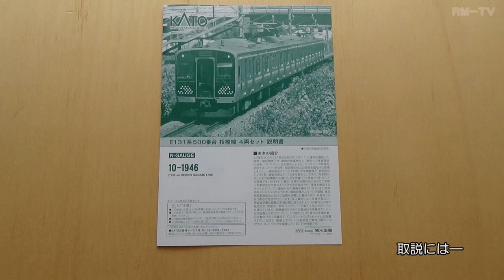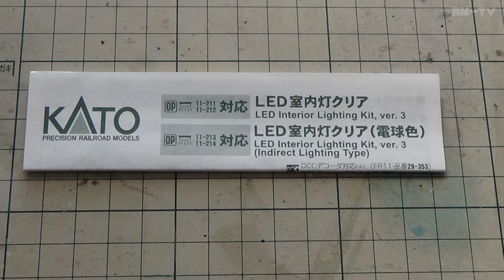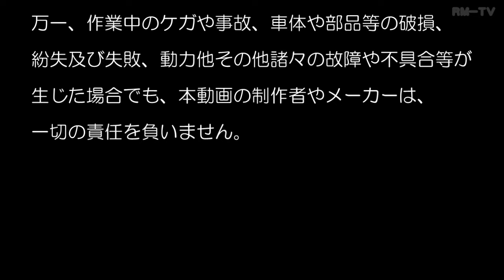鉄道模型Ｎゲージ KATO E131系500番台 相模線 4両セットに純正室内灯を取り付ける【やってみた】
KATOのE131系500番台 相模線 4両セットに、
メーカー純正の室内灯を取り付ける作業の動画です。

全車の作業を収めていますので、やや長時間になっています。

《 注 意 》
この作例を参考・手本として加工及び組立等を行って、万が一失敗等した場合、
本動画の作者及びメーカーは一切の責任を負いません。
また、加工内容や使用部品によっては、メーカー保証の対象外と
なることがあります。加工・組立ての際は、商品付属の取扱説明書などを
よく読んで、各自の自己責任で行ってください。